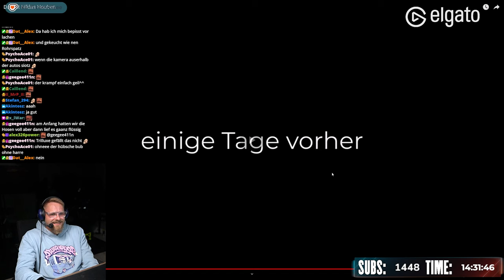Janski macht Niklas Houben zur Legende - Dizee reagiert